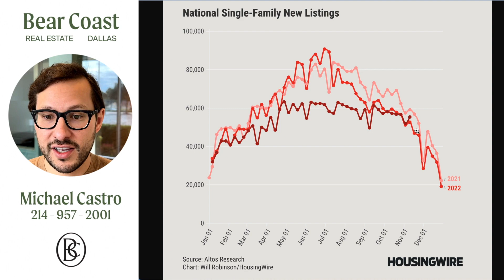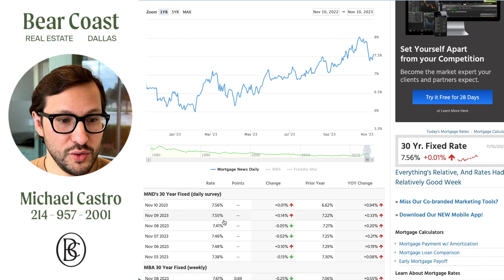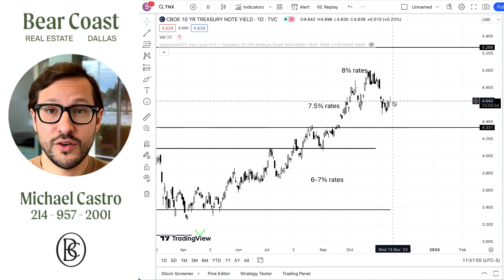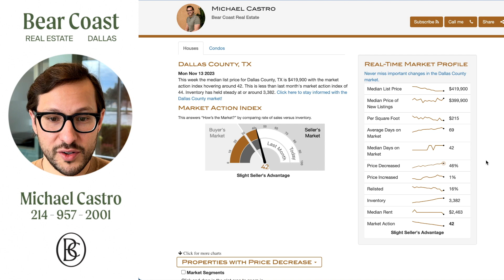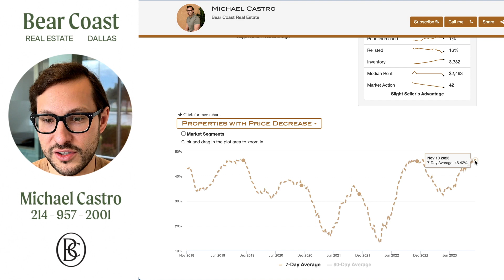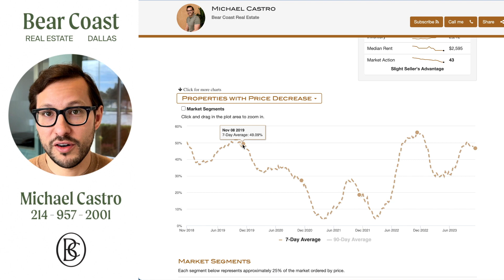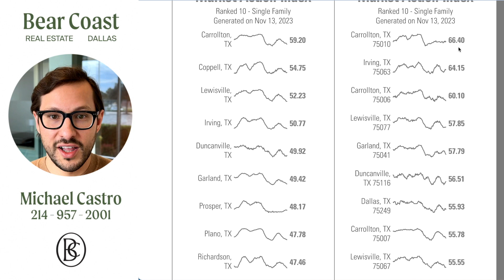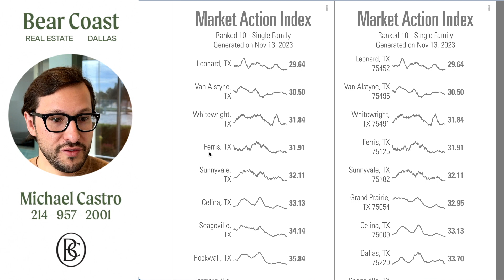Dallas Housing Market Weekly Update 2023! | Collin County Texas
Dallas Housing Market Weekly Update 2023! | Collin County Texas | November 13th 2023!

Mortgage rates are the highest they've been in the 21st century. Will mortgage rates reach 8% or higher?

Welcome to our weekly update on the Dallas Texas housing market in 2023! We'll also be covering Collin County Texas In this video, including cities like Plano Frisco McKinney and Prosper. We'll provide you with the latest trends and insights on the current state of the Dallas Texas real estate market.

The Dallas housing market has been experiencing a boom in recent years, with prices on the rise and inventory moving quickly. Our team of experts has been closely monitoring the market, and we're excited to share our findings with you.
In this update, we'll cover a range of topics, including:
 • Average home prices in the Dallas area
 • The number of homes on the market
 • The latest data on home sales and days on the market
 • Analysis of trends in popular neighborhoods
 • Predictions for the future of the Dallas housing market
We'll also discuss key factors that are influencing the market, such as interest rates, the economy, and population growth in the Dallas-Fort Worth area.
If you're a buyer, seller, or investor in the Dallas real estate market, this video is a must-watch. Our goal is to provide you with the insights you need to make informed decisions in this competitive market.
So, whether you're a first-time homebuyer or a seasoned real estate investor, join us for our weekly update on the Dallas housing market in 2023.
Looking to move in the Dallas Texas area?

Cities covered in this video include: Dallas, Plano, Frisco, Richardson, Aubrey, Melissa, Little Elm, Prosper, Celina, Garland, Sachse, Addison, Allen, McKinney and more!

Looking to buy a home in Dallas?

00:00 Dallas real estate market update October 2023 intro
01:32 CPI Inflation and Mortgage Rates Oct 2023
02:43 Why are mortgage rates not dropping?
04:13 National Housing inventory 2023
04:48 Mortgage rates this week october 2023
05:45 How to afford a home in 2023
07:03 Dallas county weekly market update
09:02 Collin county weekly market update
11:19 top 10 hottest cities and zip codes in Dallas and Collin County
12:19 top 10 coolest cities and zip codes in dallas and collin county